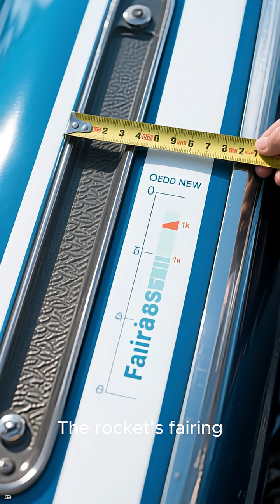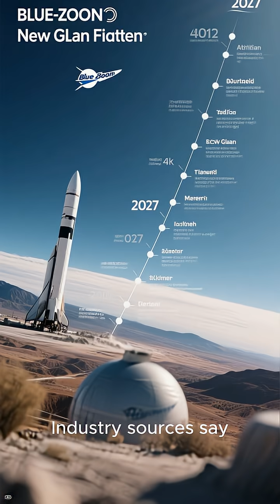Blue Origin's New Glenn rocket upgrade and its competition with SpaceX's Starship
Blue Origin Just Announced a Super Heavy Rocket — And It’s Aiming at Starship

New Glenn Just Got WAY Bigger — Blue Origin’s Bold Plan for 2027

Bezos Strikes Back: Blue Origin Reveals Super Heavy New Glenn Upgrade

Blue Origin vs Starship: The Rocket War Is Heating Up

New Glenn 9×4: Blue Origin’s Surprise Super Heavy Rocket Explained

70 Tons to Orbit: Blue Origin Unveils Its Most Ambitious Rocket Yet

Blue Origin’s Secret Plan to Challenge Starship